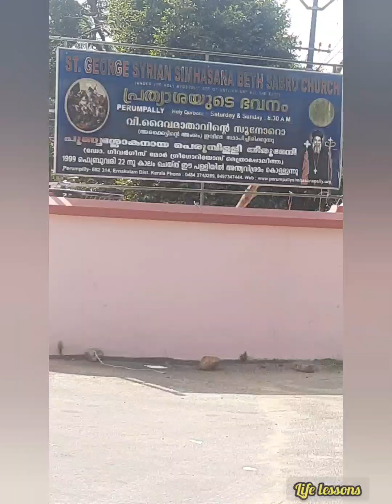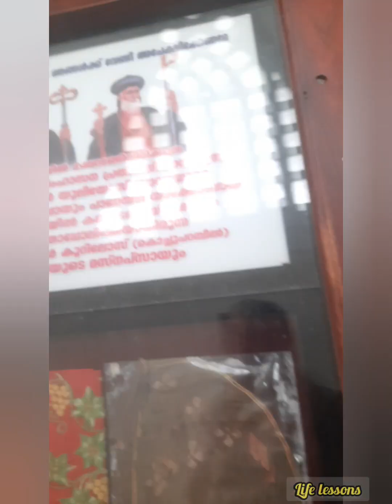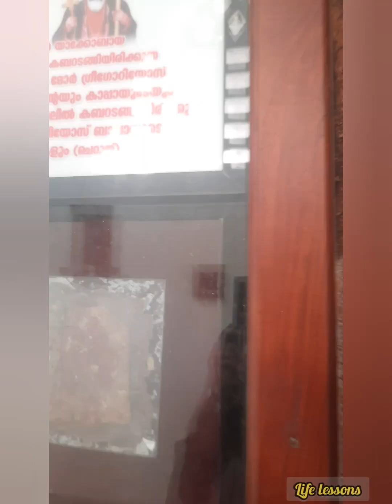perumbilli church /വിശുദ്ധ ദൈവമാതാവിന്റെ സുനോറോ അരക്കെട്ടിന്റെ അംശം സ്ഥാപിച്ചിരിക്കുന്ന ദേവാലയം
വിശുദ്ധ ദൈവമാതാവിന്റെ സുനോറോ  അരക്കെട്ടിന്റെ  അംശം സ്ഥാപിച്ചിരിക്കുന്ന പള്ളി. 1970 കളിൽ മുളന്തുരുത്തി ദേശത്ത് പെരുമ്പള്ളി പള്ളി വലിയ തീർത്ഥാടന കേന്ദ്രമാക്കാൻ കഴിഞ്ഞത് അഭിവന്ദ്യ പെരുമ്പള്ളി തിരുമേനി മുഖാന്തരം ആയിരുന്നു
 ST. George syrian simhasana beth sabro church